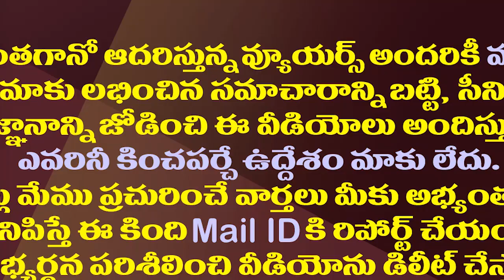ఆ సంచలన అంశమే కథాంశంగా జగన్ పై నారాయణమూర్తి మూవీ| R Narayanaya Murthy Announced Movie on CM Jagan